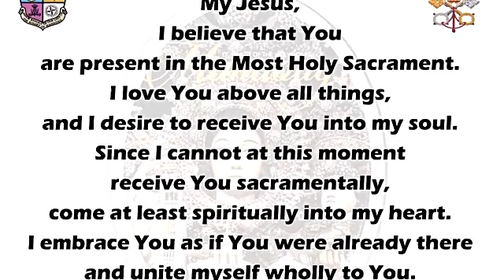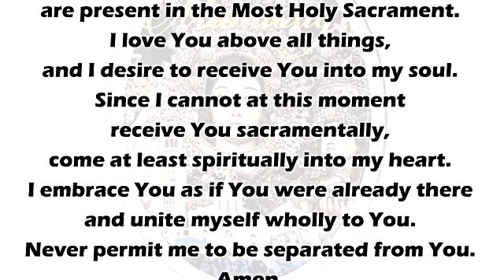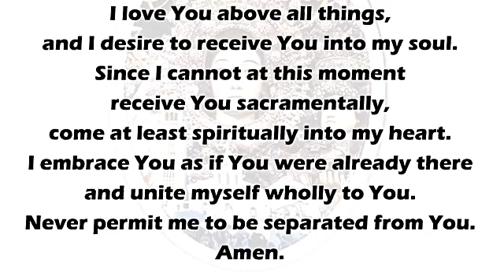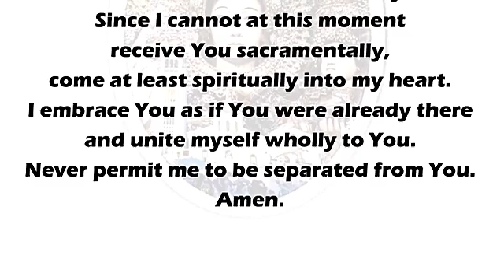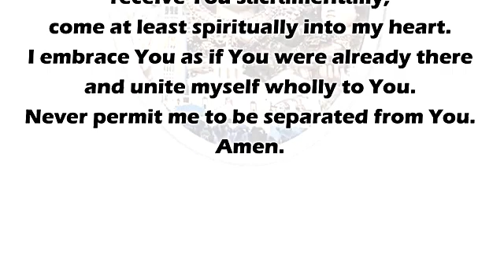MANAOAG CHURCH ONLINE ANTICIPATED LIVE MASS TODAY TUESDAY - JUNE 01, 2021